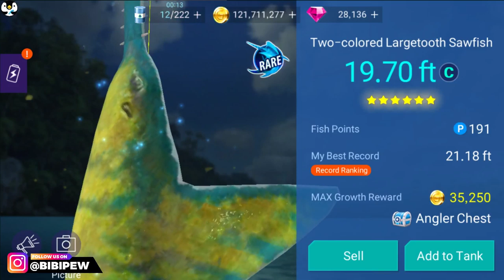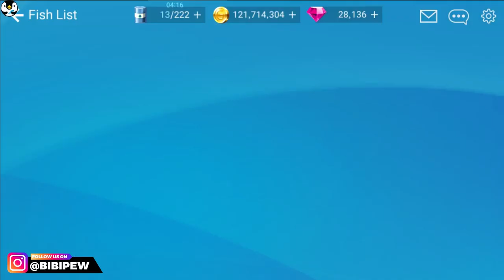LARGETOOTH SAWFISH ENDANGERED RARE FISH Fishing Strike Indonesia 【釣魚大亨 Fishing Strike】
New Region: Indonesia will be opened (Will be unlocked after North Sea)

Music Copyright below:
Ampyx - Rise
Ampyx - Holo